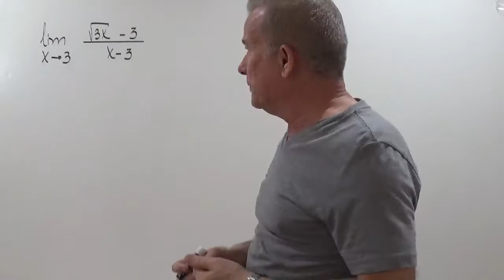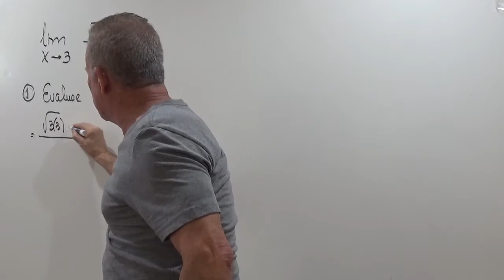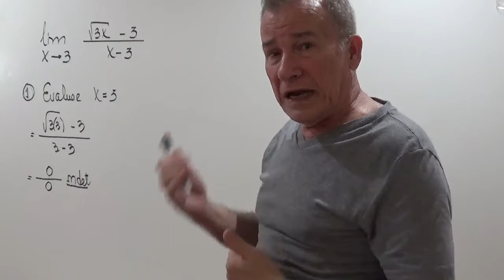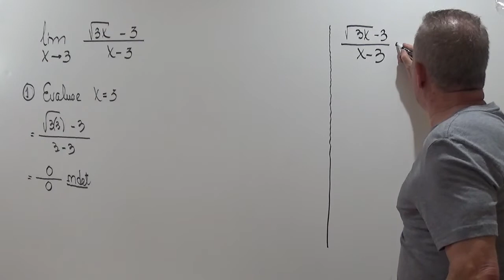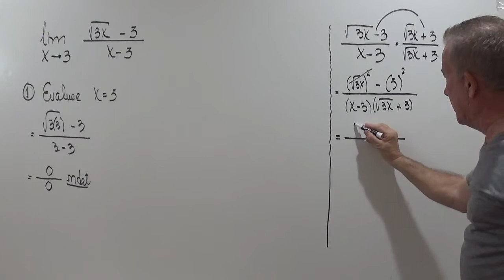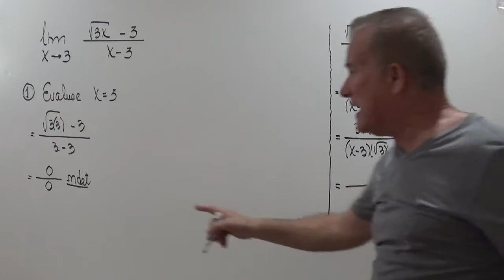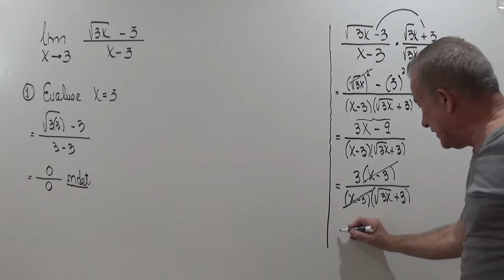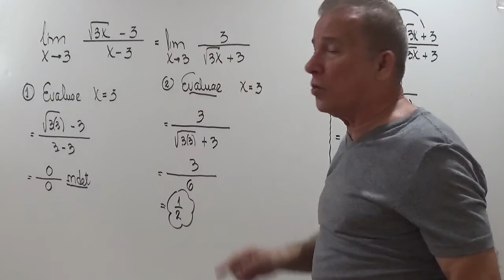LIMITES INDETERMINADOS POR CONJUGADA .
EXPLICACION DEL CALCULO DE UN LIMITE INDETERMINADO POR EL METODO DE SU CONJUGADA.